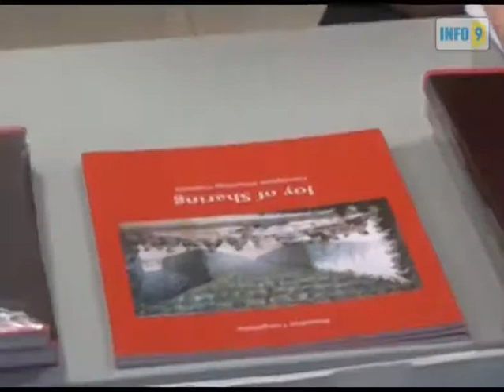გორგილაძის წიგნის პრეზენტაცია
კერძთაყვანისცემა - კულინარიული მოგზაურობა დროსა და სივრცეში"- ასეთია რუსუდან გორგილაძის წიგნის სახელწოდება, რომლის პრეზენტაცია ,,ექსპო-ჯორჯიას" საგამოფენო დარბაზის  მე-3 პავილიონში გაიმართა.